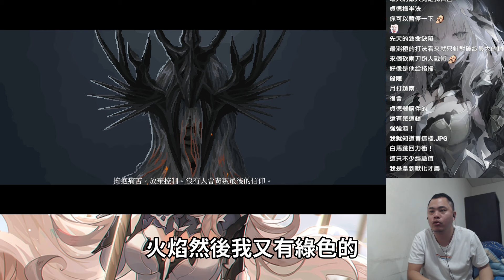為什麼頭目要有兩段變身？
問你一個問題
50+50=100嗎？

從數學上來看沒有錯
但如果放在遊戲裡
把整條血放出來
跟分兩次展示是完全不同的效果

因為你會有個預期心態
打完這50就能收工了
快贏的時候資源會亂用
出招也隨便

結果以為贏的瞬間再跟你說
還有50要打喔
很容易就會讓人心態崩潰
讓感官獲得超大的刺激